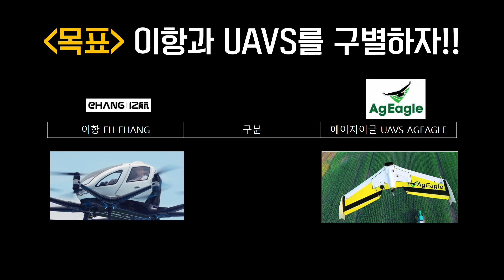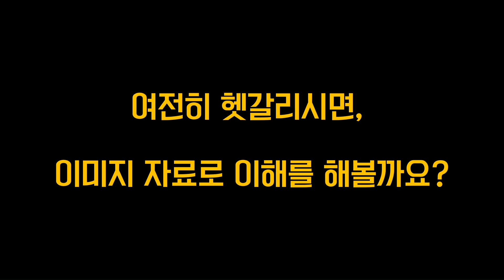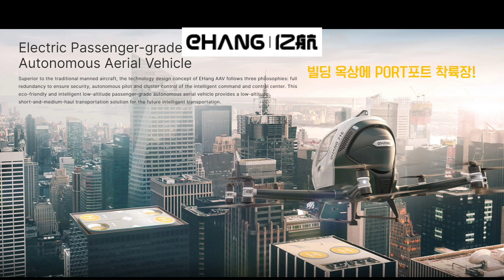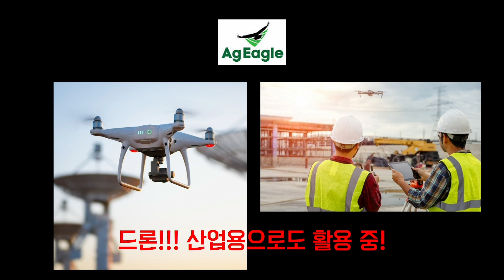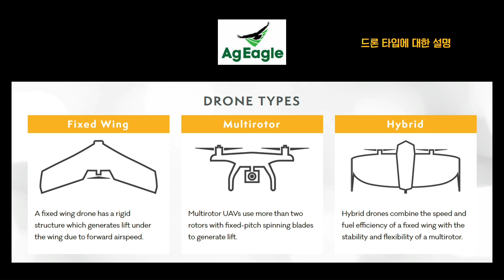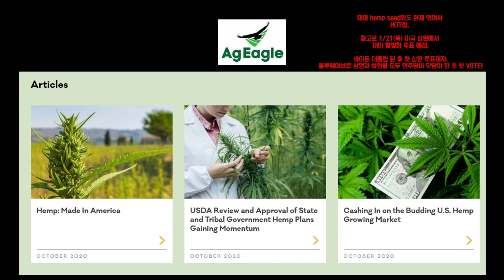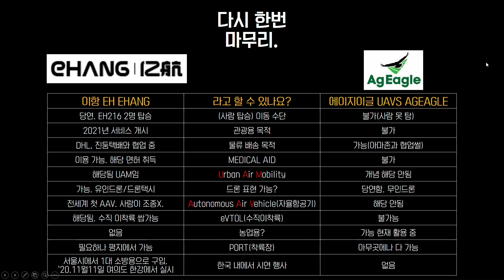Ehang vs UAVS 이항과 에이지이글 비교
캐시우드 누나의 ARKX ETF 사장이 3월마지막주로 예상되는데(sec 문서 제출 시점으로부터 75일 후 effective)
관련 종목들을 하나둘씩 언급하겟습니다.